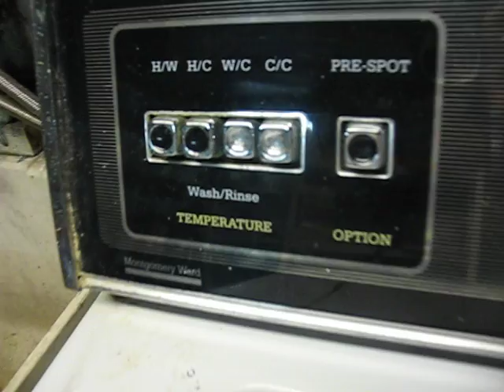Montgomery Ward Washing Machine - Washing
Montgomery Ward washing machine, wash cycle. Note I remove the lint filter half way into the video. Not sure when it was made, probably late 80's or early 90's. This machine seems to have been made by the Norge company. Unfortunately the transmission failed and I traded it in for a Kenmore.